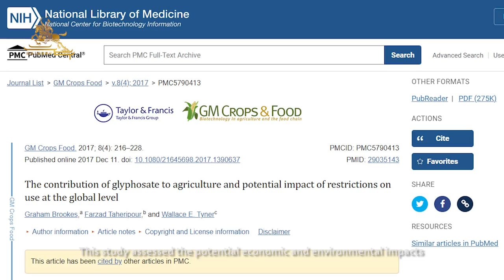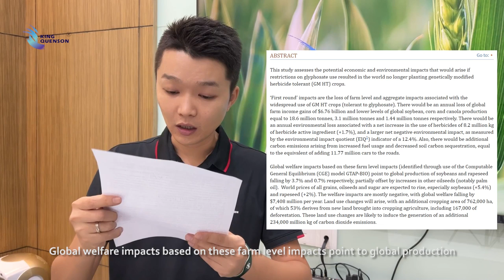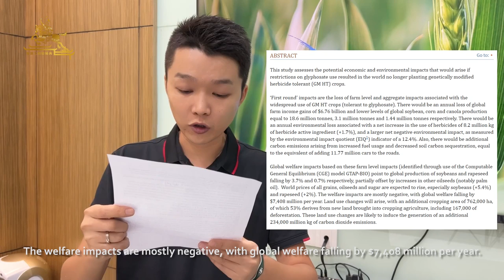King Quenson Classroom 5：Learn More About The Safety of Glyphosate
This video explains The safety of glyphosate. Latest EU determination stated that Glyphosate is not carcinogenic to human. Check this video to learn more about the EU determination and renewal to Glyphosate, and how important Glyphosate is to the global agriculture.

Follow us to understand more about the Glyphosate salts, including Potassium salt, IPA salt, Ammonium Salt, and Sodium salt.

RELATED INFORMATION:
King Quenson Classroom 3: Learn More About how King Quenson Choose the Surfactants of Glyphosate SL